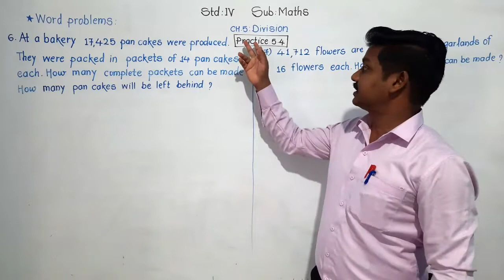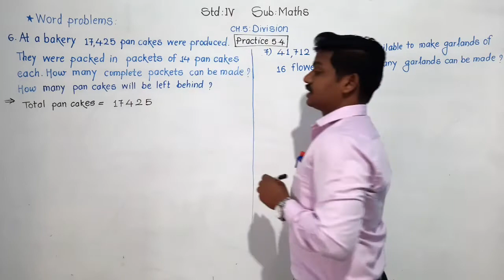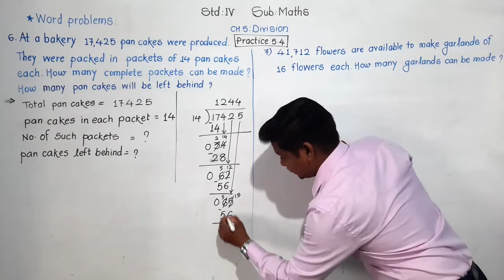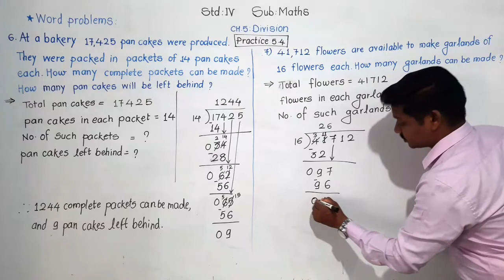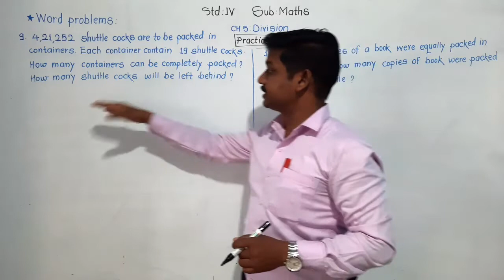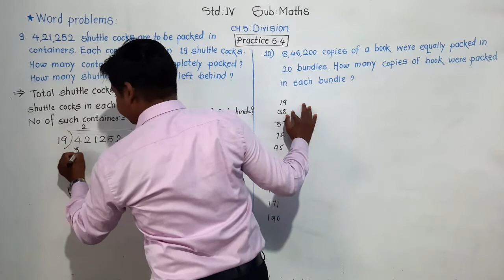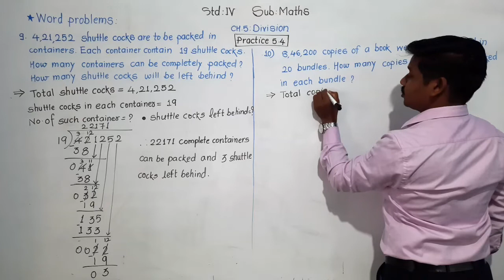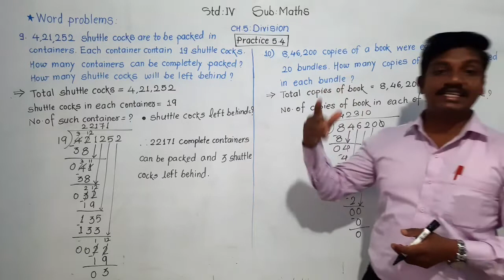Class-IV : Maths : Practice 5.4 - Part 2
Word problems on Division